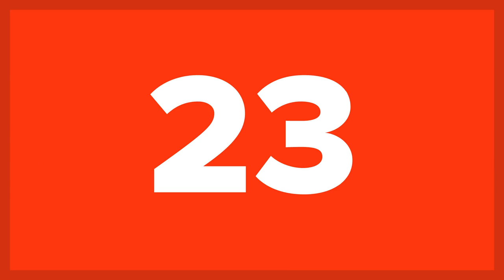25 Movies That SCARED Us As Kids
Do you still have nightmares about these movies that scared us as kids? We LOVE scary movies, but these horrible scary movies were just a little too scary for our childhood minds. We don’t know what creepy mind thought these terrifying kids movies were a good idea, but we have pulled them all together to remind you of how terrible these creepy movies really were. Sit back, relax, and enjoy these 25 Movies That Scared Us As Kids!

While some of these vintage scary movies were created for adults and just appealed to kids, others, like Bambi, were geared toward kids but were just a little too real for us. Remember how creepy ET actually was when ET is dying and calling out to Elliot? Or how scary Beetlejuice was in the dark of your living room? Ready to reconnect with the worst movies of your childhood? Make sure to leave us a comment letting us know which of these insanely terrifying kids movies made the biggest impression on your as a kid!

If you grew up in the 80s and 90s you probably remember the horror show that is Legend - this terrifying show had showed us a creepy side of Tom Cruise we thankfully haven’t seen since. While Terminator 2, a movie definitely not intended for kids, is burned into every 90s kids mind because of that surreal skeleton scene. Do you remember the Labyrinth and the Witches? These two crazy movies were trippy to say the least and left us all with nightmares of David Bowie standing over your bed (or maybe that was just us). If you really want a blast from the past, try to remember the Neverending story. While it was a movies with some creepy parts throughout, the scene where Artax dies in the Swamp of Sadness is enough to make most adults tear up just thinking about it. Wondering where Willy Wonka, Chitty Chitty Bang Bang, The Secret of NIMH, and Fun and Fancy Free ended up our this list? Make sure to watch all the way to the end to see which of your most haunting childhood movies made our top 10!

Movie credits used for illustrative and commentary purposes only and are the property of their respective film studios.